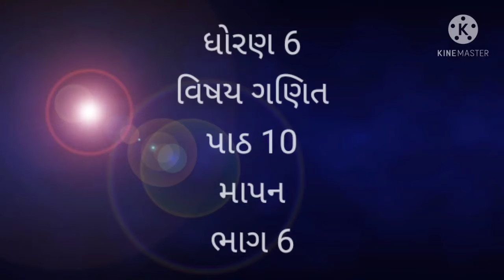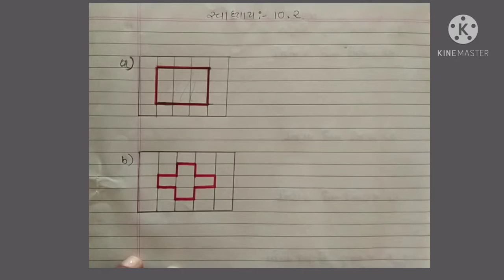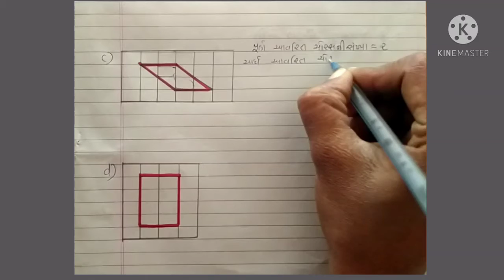ધોરણ 6, વિષય ગણિત,પાઠ 10,માપન,ભાગ 6